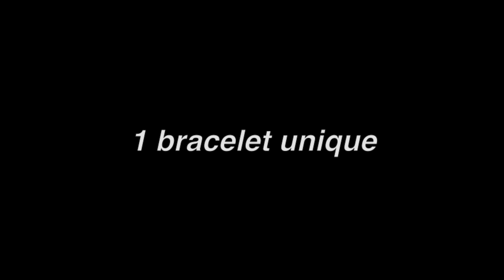Bacwinners 2012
Depuis 22 ans, la Fédération des Étudiants Lyonnais accueillent les nouveaux bacheliers avec une soirée d'exception dans tous les hauts lieux des nuits lyonnaises.

Premiers pas dans le monde étudiant pour les bacheliers, cette soirée est devenu au fil des années l'événement festif majeur des nuits étudiantes.

L'année dernière, les BACWINNERS® ont regroupé plus de 5700 lyonnais !

Fêter le bac avec nous ? Une évidence...